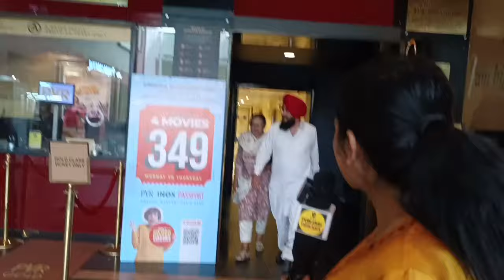Shinda Shinda No Papa Movie Review, Shinda Shinda No Papa Public Review,Shinda Shinda No Papa Review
Shinda Shinda No Papa 1st day 1st show review,
Shinda Shinda No Papa first show public review,
Shinda Shinda No Papa review public today

ShindaShindaNoPapa movie Shinda Shinda No Papa | Shinda Shinda No Papa review | Shinda Shinda No Papa public review | Shinda Shinda No Papa public reaction | Shinda Shinda No Papa public talk

Movie Review, Movie Honest Review, Movie Public Review, Movie Public Reaction, Movie Public Talk, Movie True Review, Shinda Shinda No Papa